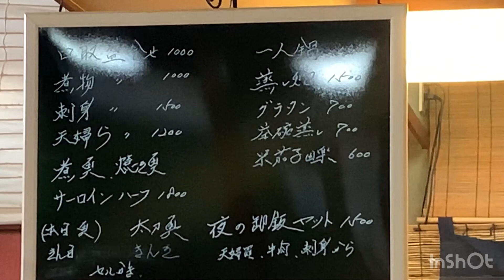[岐阜ランチ]これって珍しくない❓🤗初かも……🤗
今日のお昼は〒500-8276 岐阜県岐阜市加納南陽町２丁目４０ 猿田彦神社にある「和食 牧野」さんでお昼にしました🤗
牛肉の生姜焼きの見て行ってきました🤗
ご飯がススムって書いてあって実際に食べたらススム、ススム🤗
ご飯おかわりしちゃいました🤗
牛肉の生姜焼きは初めて聞きましたし🤗